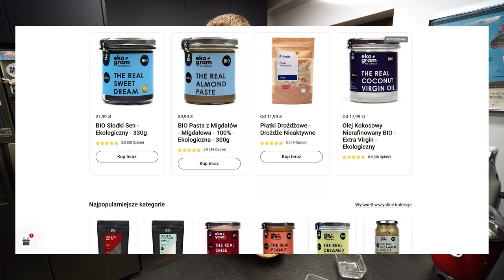PANKEJKI Z MĄKI MIGDAŁOWEJ - PROSTY PRZEPIS LOW CARB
Masz ochotę na puszyste i smaczne pankejki? Spróbuj ten przepis na pankejki z mąki migdałowej 🥰  Są szybkie i proste w przygotowaniu. Przepis jest low carb & keto friendly 💪

Jeżeli filmik Ci się podobał, zostaw proszę łapkę w górę 👍 To dla mnie informacja, żeby nagrywać więcej takich materiałów. Nie chcesz przegapić kolejnych filmów?

Dzięki, Michał!